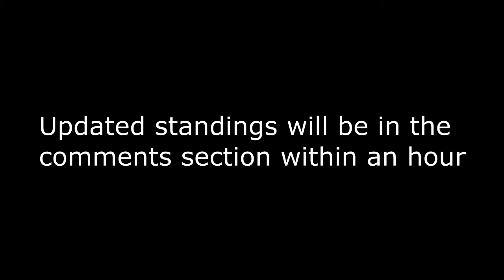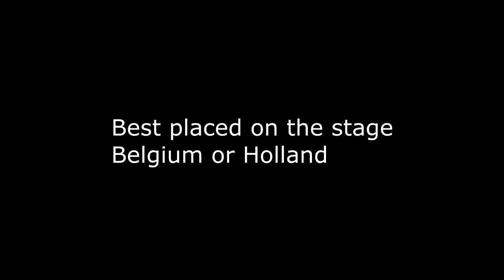Pro Cycling Manager 2013 Giveaway! - Tips 10 - Stage 12 - Can you predict the future?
Tips 10 - Stage 12
Who will win the stage:
Mention 1 nationality that will go in the breakaway
Mention 2 nationalities that will get points in the intermediate sprint:
Mention 3 nationalities that will finish top 10 on the stage
Mention 4 nationalities that will finish outside of top 10 on the stage
Best placed on the stage Belgium or Holland
Best placed on the stage Luxemborg or Kazakhstan
Best placed on the stage Germany or Great Britain
Best placed on the stage France or Spain
Best placed on the stage Australia or New Zealand

Correct answers for Stage 11:
Tips 10 - Stage 11
1)Who will win the stage: Tony Martin
2)Will the gap between 1st and 2nd on the stage be over or under 3 sec: Over
3)Will the gap between 3rd and 4th on the stage be over or under 4 sec: Over
4)Will the gap between 4th and 5th on the stage be over or under 5 sec: Over
5)Best placed on the stage Porte or Froome: Froome
6)Best placed on the stage Chavanel or Kwiatkowski: Kwiatkowski
7)Best placed on the stage Vandborg or Fuglsang: Fuglsang
8)Best placed on the stage Rodriguez or Contador: Contador
9)Best placed on the stage Valverde or Quintana: Valverde
10)Will last place be more than 4'00'' behind first place (Yes/No): Yes